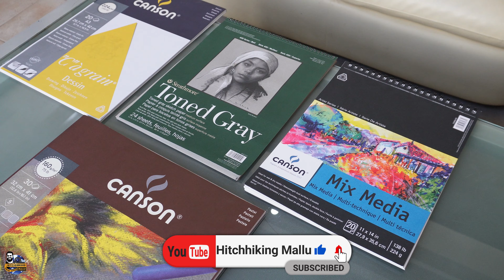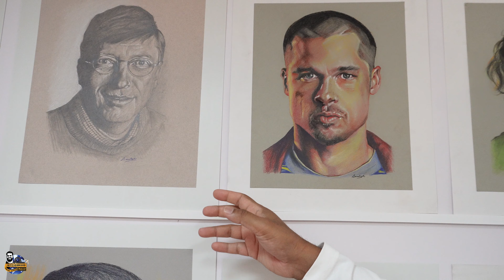One of the best Portrait & Scene Painter I have ever met in My Life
One of the best Portrait Painter, Mr. Santosh and Scene Painter, Mr. Sanjay I have ever met in My Life. They started painting since the Covid-19 Pandemic.
Watch their story exhibiting their art & share these brothers’ story to the world.

Please watch in 4K Mode for better Quality.

Art Design Advertising & Promotions
Contact - Mr. Sanjay K Antony
Mobile - 39970137